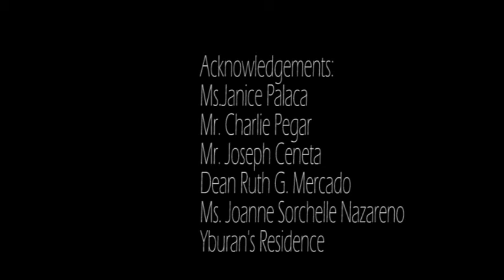Ang Balay ni Juan- A Film by Jeanne Shane Nazareno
The Ang Balay won as The Best Musical Scoring and Sound Effects and awarded as the Best Film on February 2016 at the Lihok Juan 2016 (A Documentary Film Festival) by BS-Development Communication Students of Cebu Eastern College

This Film was created and produced by,
yours truly, Jeanne Shane :)